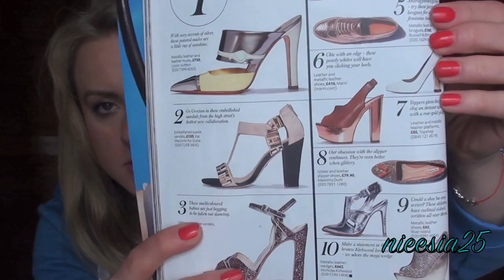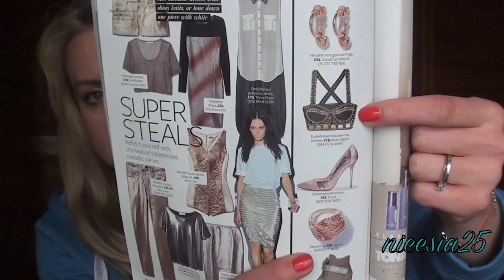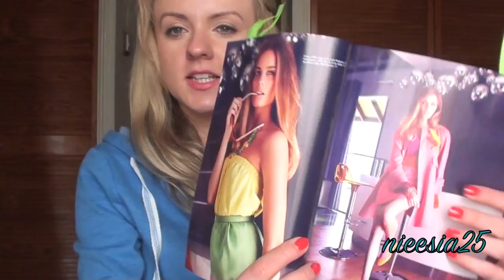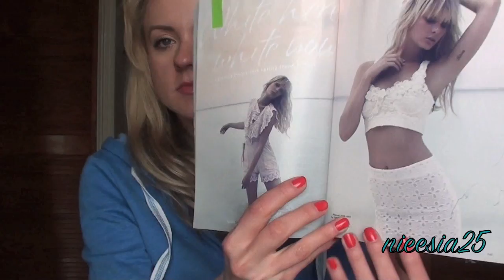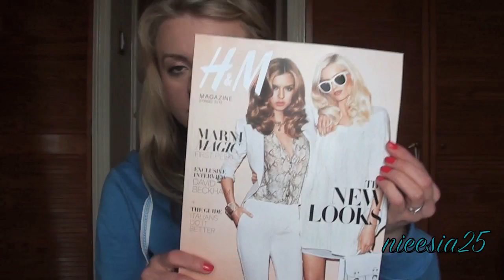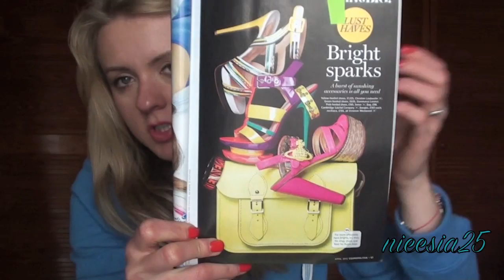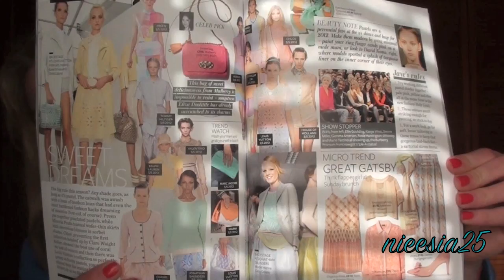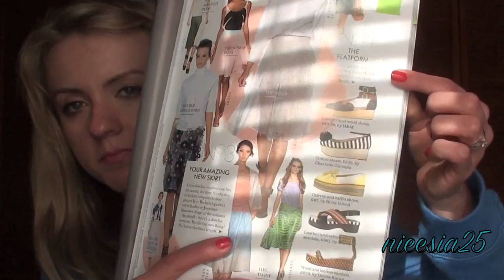Przegląd prasy i trendy wisona-lato 2012 częśc druga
Witam ciepluto i zapraszam na film z przeglądem prasy i trendami wiosna/lato 2012

Dziękuję za uwagę i zapraszam na część pierwszą:)

Na sobie mam:
Bluza z kapturem George